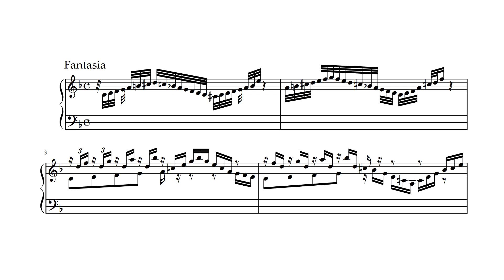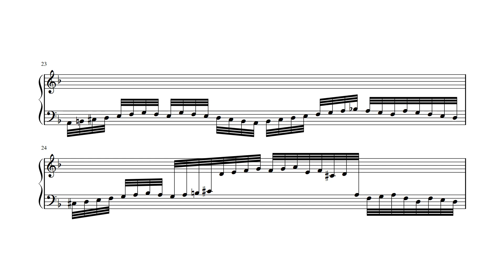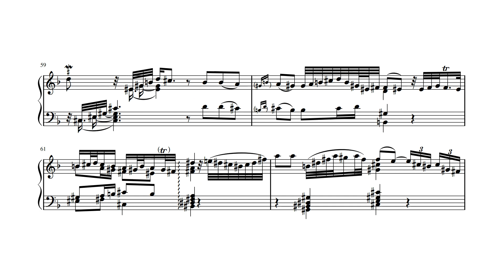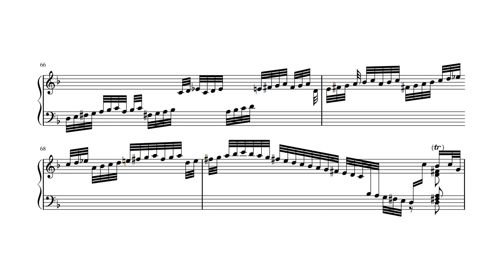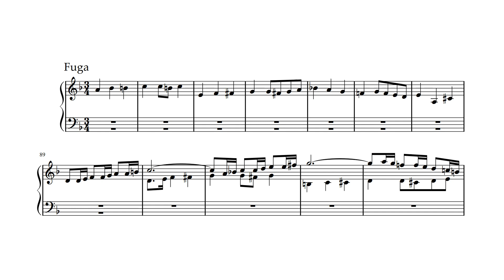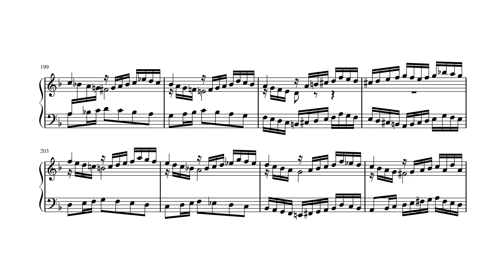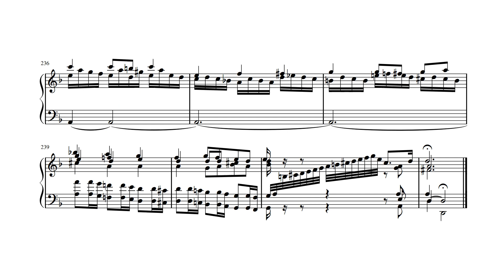Bach - Chromatic Fantasy and Fugue in D Minor BWV 903. {w/ score.}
One of Bach's most innovative keyboard works, the Chromatic Fantasy and Fugue in D Minor, BWV 903.